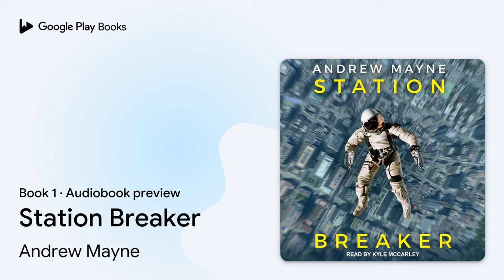Station Breaker Book 1 by Andrew Mayne · Audiobook preview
Station Breaker
Station Breaker · Book 1
Authored by Andrew Mayne
Narrated by Kyle McCarley

0:00 Intro
0:03
0:33
5:49
14:41
24:03
33:19
40:50
47:57
56:23
1:04:09 Outro

BOOK DESCRIPTION

If space doesn't kill David Dixon, Earth will. Astronaut David Dixon's first mission to space goes horribly awry when a gun fight breaks out on a Russian space station. He finds himself making an emergency landing from orbit and becomes the most wanted man on Earth. Desperate to unravel the plot he's found himself in, he takes his pursuers on a wild chase from space to the backstreets of Rio and beyond. Dixon's survival relies on his skills as a pilot and willingness to do whatever it takes, from crashing a passenger jet into the Mexican desert to pulling off an incredible heist in Low Earth Orbit.

Andrew Mayne, star of A&E's Don't Trust Andrew Mayne, is a magician and novelist. He started his first world tour as an illusionist when he was a teenager and went on to work behind the scenes for Penn & Teller, David Blaine, and David Copperfield. He's also the host of the WeirdThings.com podcast. Visit him at AndrewMayne.com.

Kyle McCarley, a graduate of the University of Southern California, is a voice-over actor and AudioFile Earphones Award-winning narrator. His credits include audiobooks, video games, TV pilots, Web cartoons and commercials, radio and TV commercials, radio dramas, and podcasts.

AUDIOBOOK DETAILS

Language: English
Publisher: Tantor Media Inc
Published on: June 14, 2017
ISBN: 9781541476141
Duration: 10 hr, 41 min
Genres: Fiction / Action & Adventure, Fiction / General, Fiction / Thrillers / General, Fiction / Thrillers / Suspense